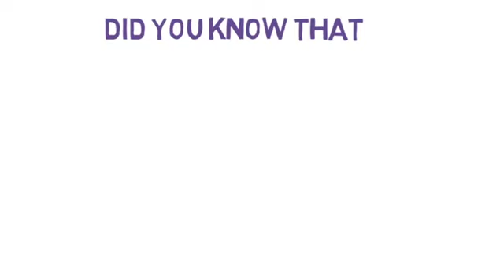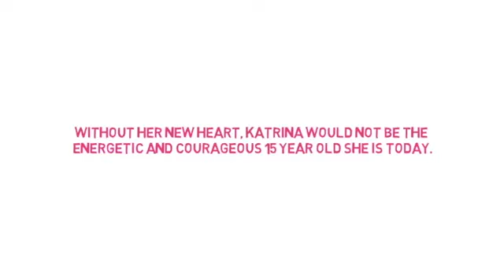Arianna Penney - 2018 Leslie Ebert Scholarship